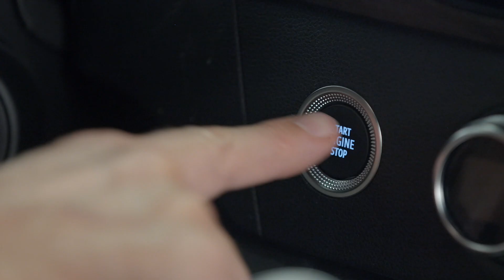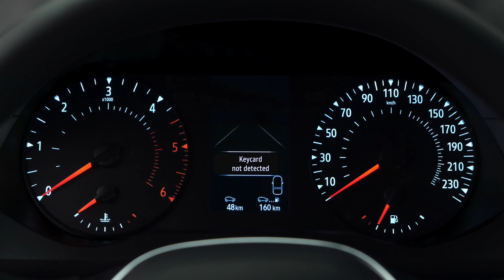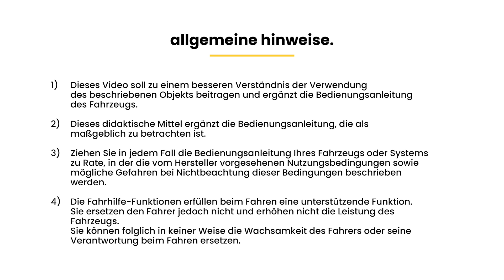RENAULT KEYCARD HANDSFREE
KANGOO VAN (DEU)